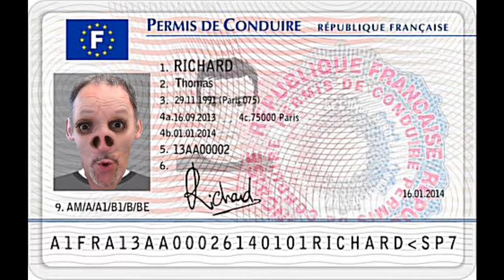Youpi c'est la fête !!! Fini les soucis, les ennuis, les galères...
Enfin la vie va changer